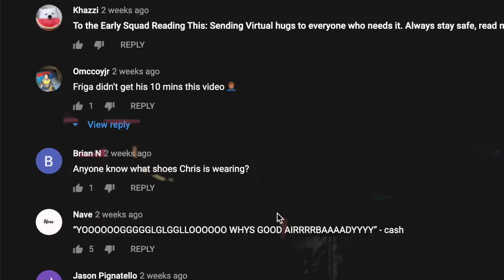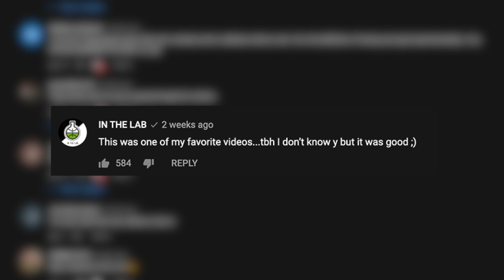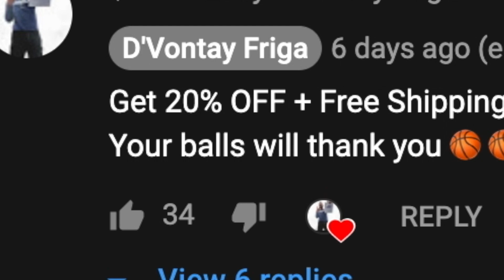Friga vs Dev. . .WHO WILL WIN!?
Can't wait for this match up.  Both these boys are tremendous players, each w/ a unique skill set.  D'Vontay Friga is explosive, athletic, and BIG.  Devin is lightning quick, crafty and elusive.  In some respects, their 1v1 play styles are opposites--it's why this going to be such a great matchup.  How will Devin guard a bigger, much more athletic opponent?  How will Friga handle Dev's quickness?  Will they play three games?  Only one?  How many dribbles will be allowed?

I think Dev is going to have a hard time guarding Friga; and yet, I think Friga is going to have a hard time guarding Dev.  Some years ago I would have definitely put my money on Dev.  He's older now though, and the younger Friga has been ballin' hard and has improved immensely since he started playing a lot of 1v1 match-ups.

In the end, I don't really care who wins or looses.  They certainly can't beat one another 100% of the time (if that even makes sense).  What's important is the game is happening.  In December.

Why haven't you subbed already?